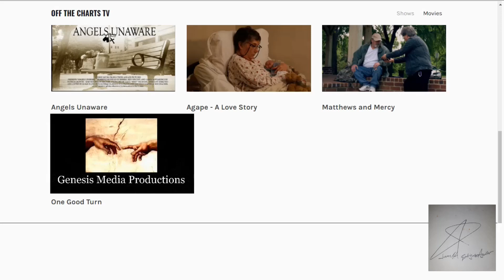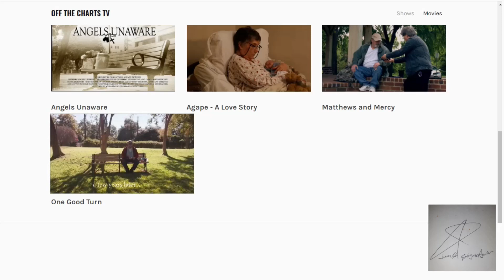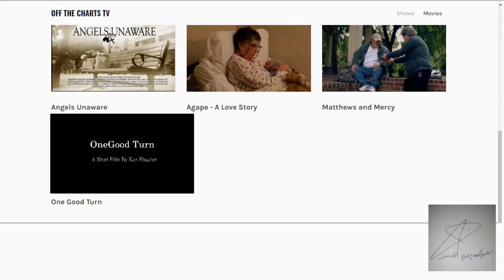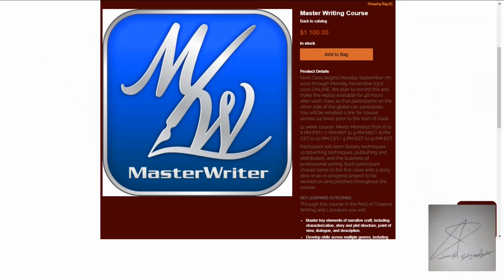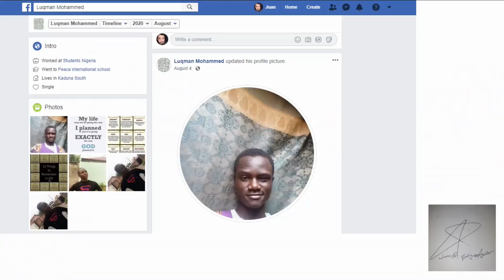S1E3 Short Films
The winner will be chosen at random.
To qualify you must:
turn bell notifications on
leave a comment of your favorite part of the video
To be featured in a future episode contact Juan Rodriguez Aguilar

Last week, editor and producer for Off The Charts TV put togeterh bumpers promos and ads. This week he adds short films to his platform.
Master Writing Course
Use code UQG6E0MO3JAP and get $1,000.00 off